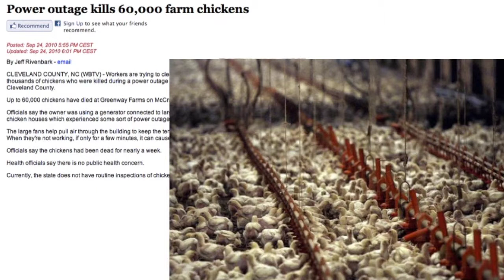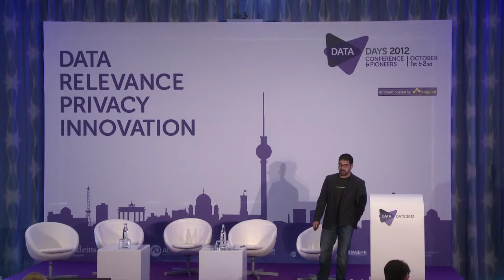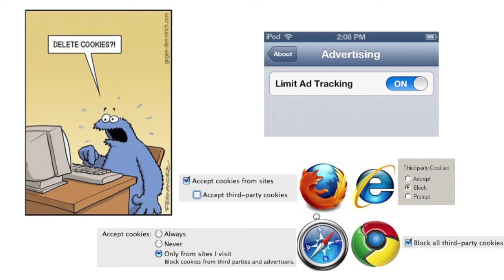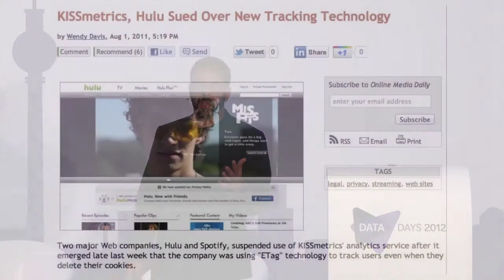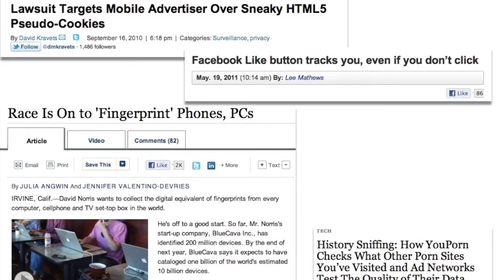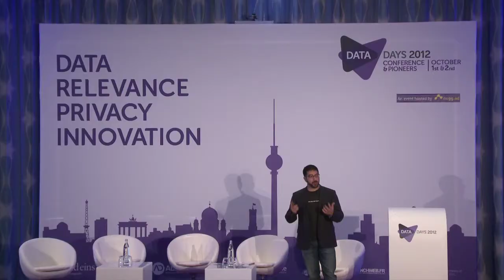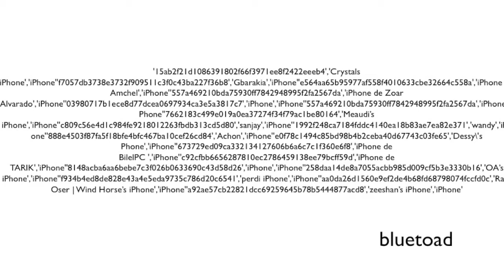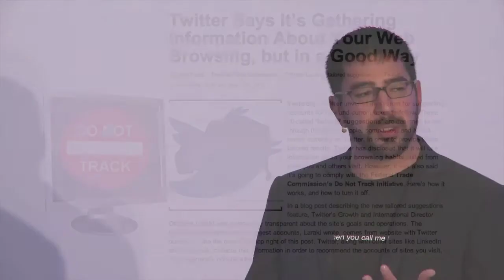Data Days 2012 - Ashkan Soltani - Privacy Track Keynote, Oct 1st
"Privacy Track" Keynote for Data Days 2012 by Ashkan Soltani from KnowPrivacy Washington, recorded in Berlin, October 1st 2012.

About Ashkan Soltani:

Ashkan Soltani is an independent researcher and consultant specializing in consumer privacy and security on the Internet. He has more than 15 years of experience as a technology consultant and has published three major reports on the extent and means of online tracking: "KnowPrivacy: The Current State of Web Privacy, Data Collection, and Information Sharing", "Flash Cookies and Privacy", and "Flash Cookies and Privacy II".

His work highlights the prevalence and practice of tracking online, including the use of specific technologies designed to circumvent consumer privacy choices online. He has served as a staff technologist in the Division of Privacy and Identity Protection at the Federal Trade Commission and also worked as the primary technical consultant on the Wall Street Journal's "What They Know" series investigating Internet privacy and online tracking.

About Data Days:

Data Days 2012 presents the subject of data from a unique holistic perspective. International experts will highlight different aspects of data from privacy, relevance and innovation during the Data Conference. The Data Pioneers Competition is the perfect ground for new, cutting-edge data ideas & business models.